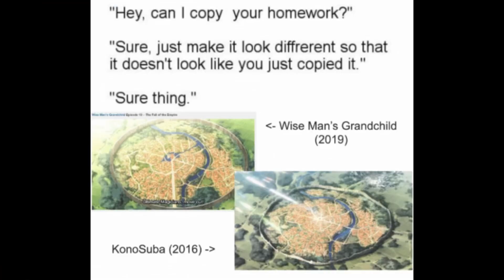The anime might actually be good… | Reborn as a Vending Machine, I Now Wander the Dungeon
Reborn as a Vending Machine, I Now Wander the Dungeon

Reborn as a Vending Machine, I Now Wander the Dungeon trailer

Reborn as a Vending Machine, I Now Wander the Dungeon official trailer

Reborn as a Vending Machine, I Now Wander the Dungeon anime trailer